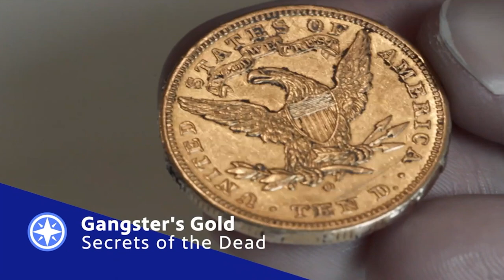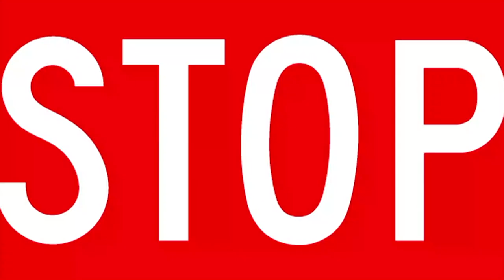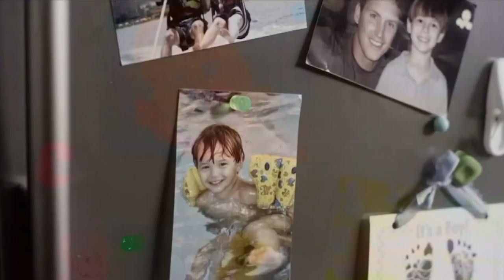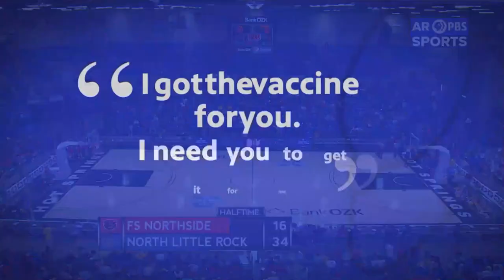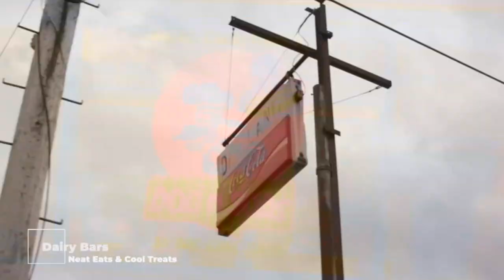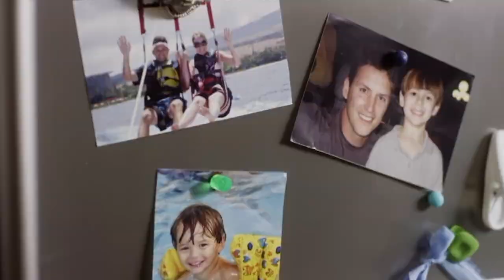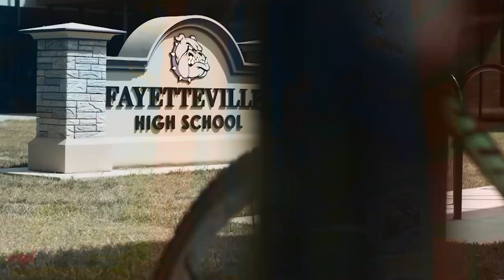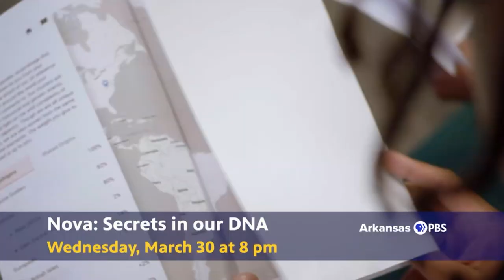AR PBS Sports Basketball State Championship - 6A Girls: North Little Rock vs. Fort Smith Northside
Watch the Arkansas Activities Association High School Basketball State Championship Game with ARPBSSports.

See more ARPBSSports 2022 High School Championship Basketball games and features